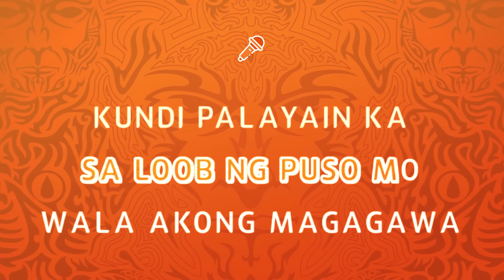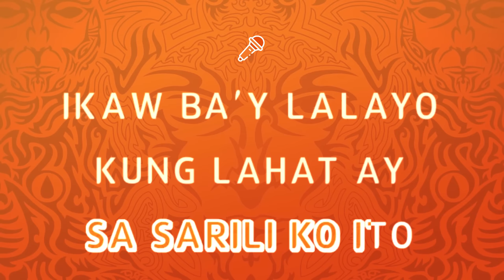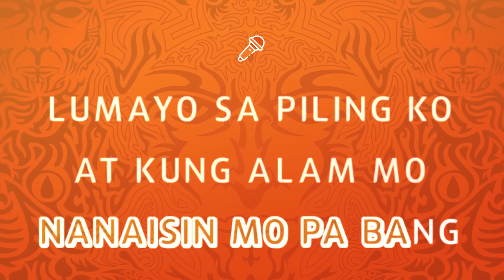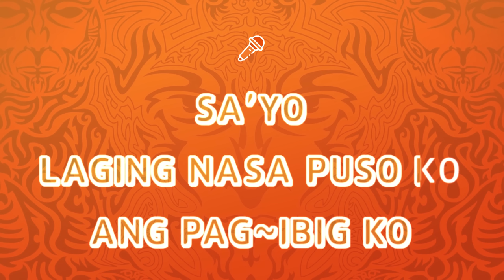(MUSIC21 MINUS ONE) Kung Alam Mo Lang - Roxanne Barcelo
Thank you so much for supporting (MUSIC21) the new 🎤 Karaoke Channel 🎤

➤ You can use Karaoke:
• For cover
• For worship service
• For background music of your live stream video
• For singing competitions, parties, performances

➤ Just include credits and link of my channel into your description.

➤ Thank you for help to build a beautiful visual
• Novocom.top
• Adobe/Photoshop
• Filmora
• Flaticon